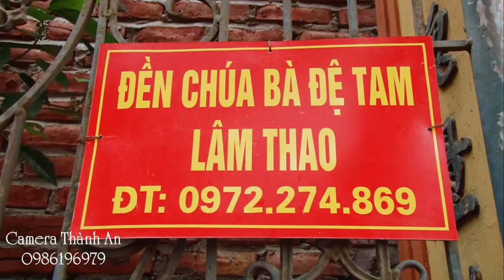CẬU TUẤN ANH/Chúa Bói Chúa Chữa|Lâm Thao Chúa Bà|Hầu Khai Xuân Kỷ Hợi 2019 | Hát Văn Độc Lạ Cực Đỉnh